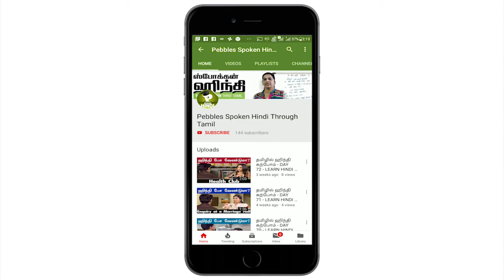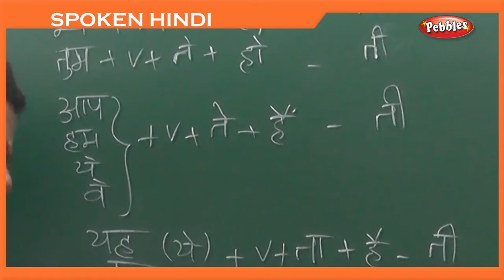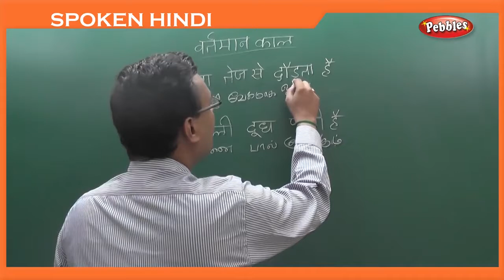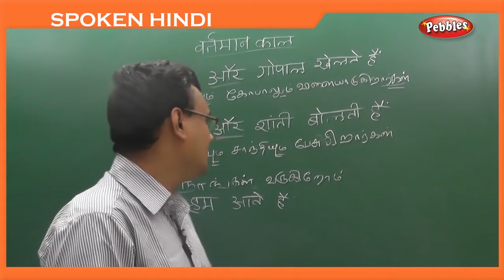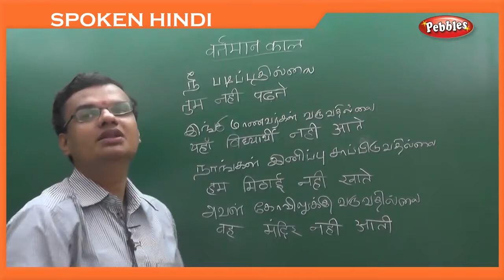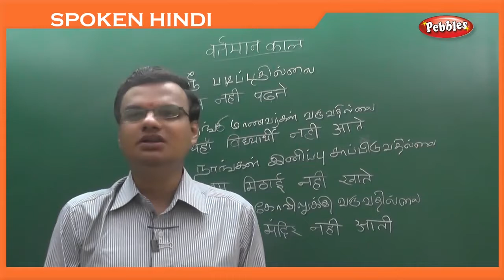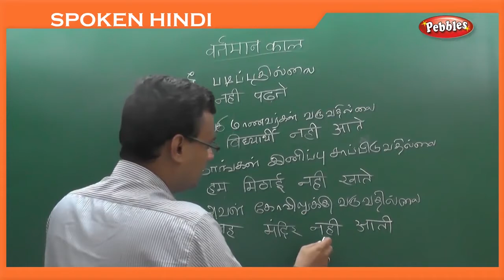Spoken Hindi Through Tamil (Day 04) | Present Tense in Hindi | Learn Hindi Through Tamil